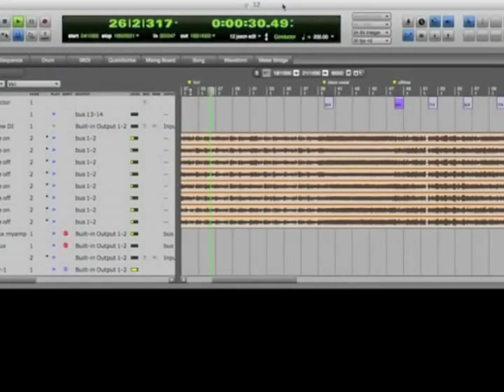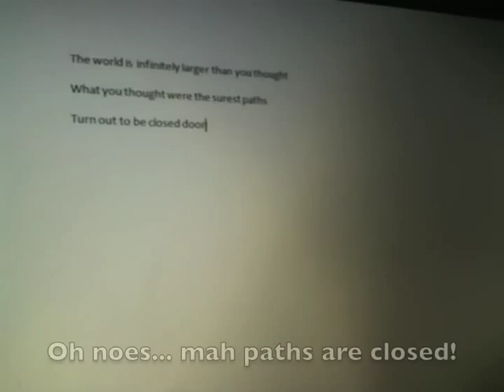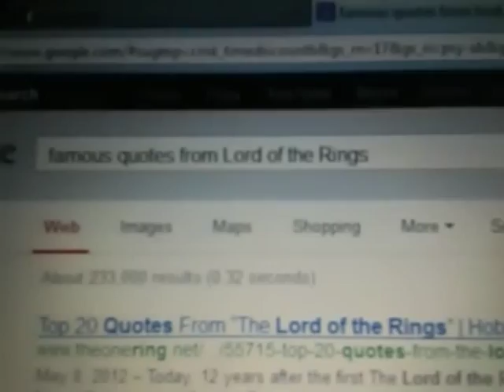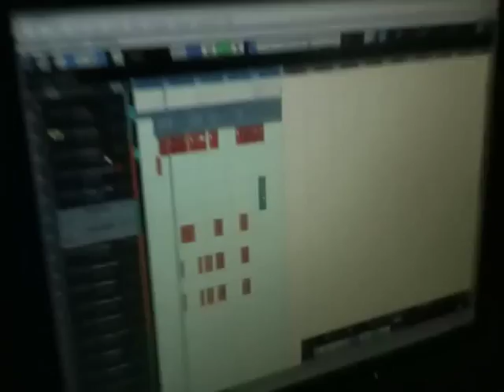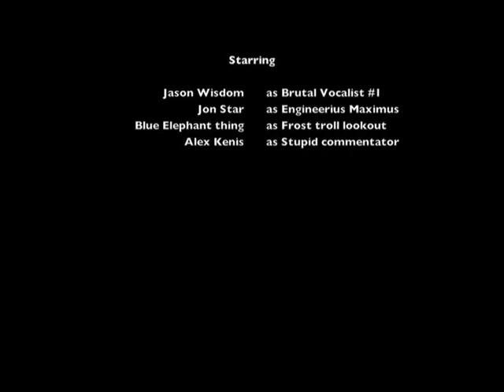Solamors - Ten minutes with Jason Wisdom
Latest behind the scenes vid from the making of "Depravity's Demise", the Solamors debut album.  This one follows Jason in part of the writing and recording process behind the vocals of a track from the album.